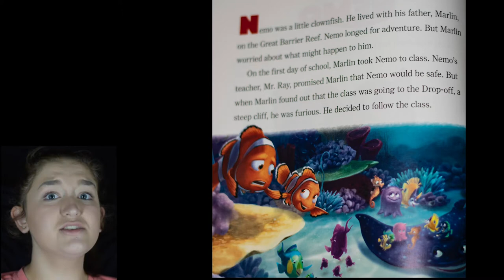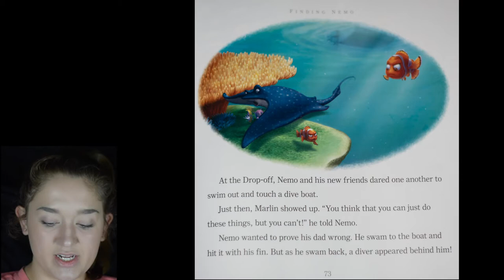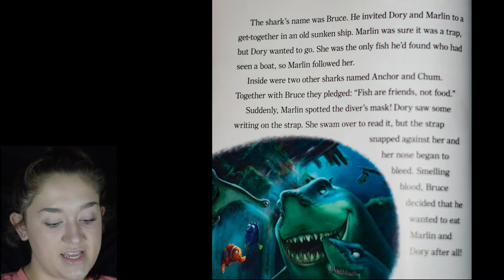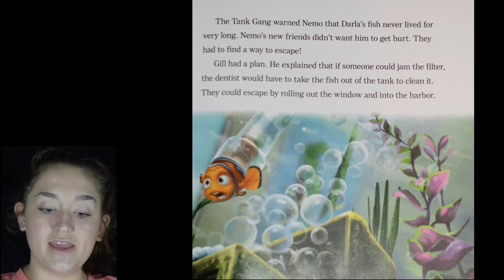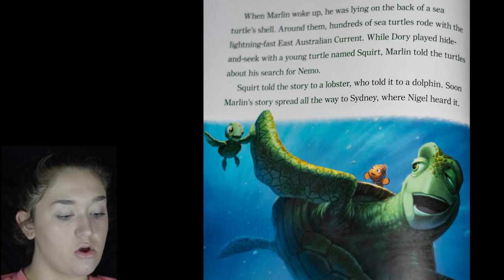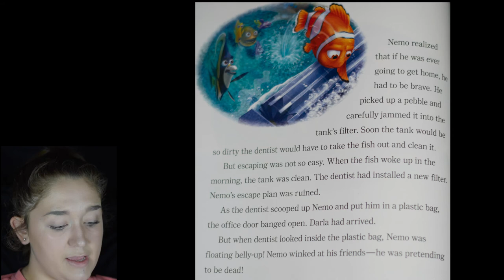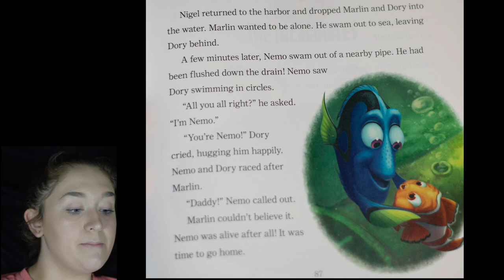Finding Nemo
Will Marlin find Nemo?